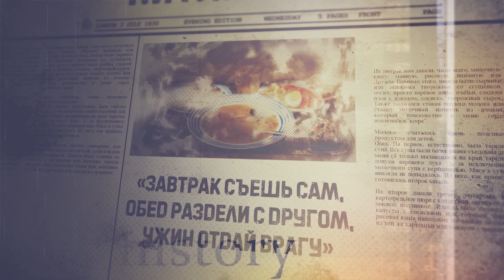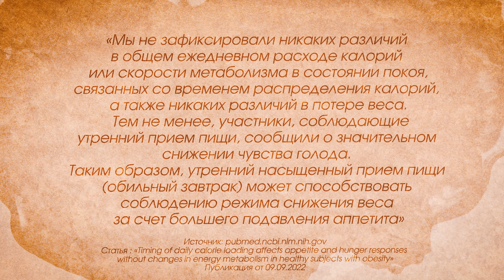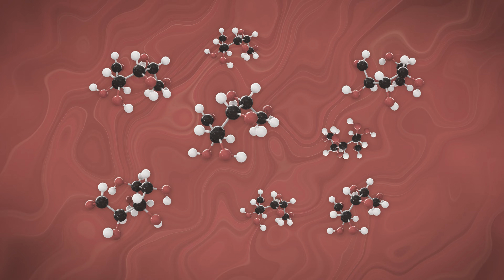Как Правильно распределять Пищу в течение дня для Сжигания жира или Набора массы